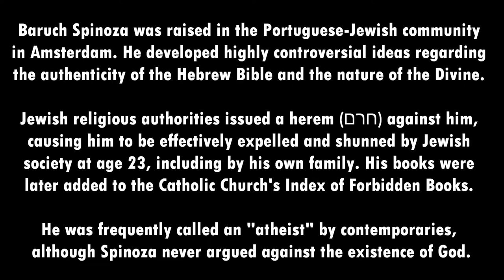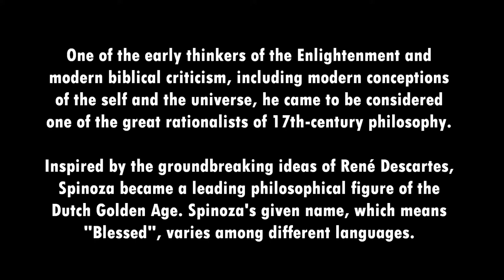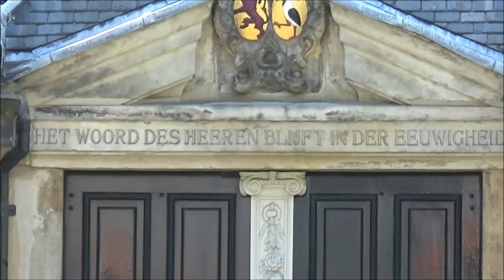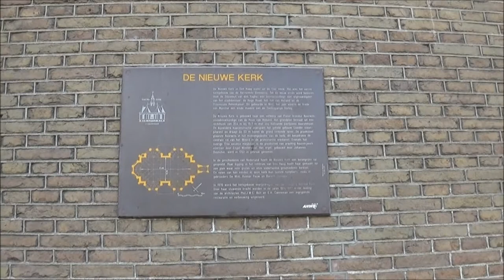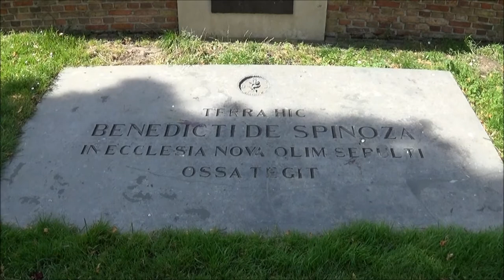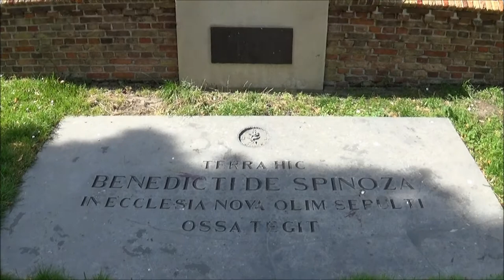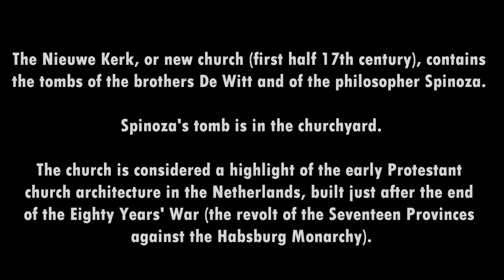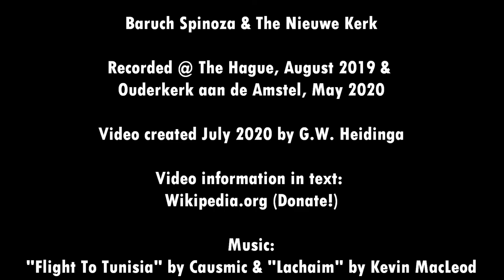SPINOZA | Nieuwe Kerk, The Hague @ Den Haag (2019)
The Nieuwe Kerk (The New Church) @ The Hague, built just after the ending of The Eighty Year War and the grave of Baruch (Benedictus) Spinoza. De Nieuwe Kerk in Den Haag met het graf van Baruch (Benedictus de) Spinoza in de tuin.